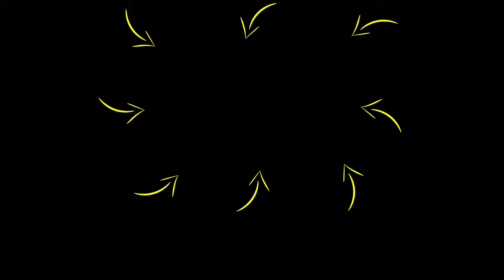5 Keys To STOP Procrastinating At MANIFESTING Your Dreams! | Rob Dial